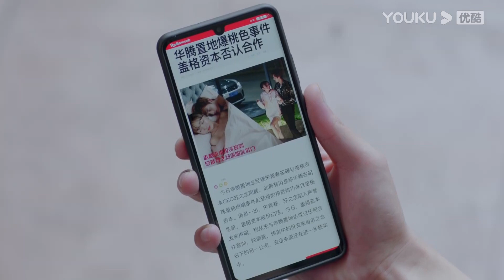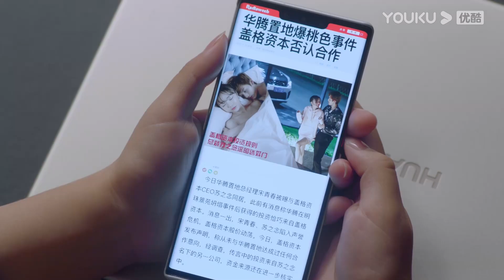Thanh Xuân, Chi Niệm lộ ảnh nóng. Công ty rơi vào khủng hoảng | Gặp Nhau Giữa Biển Người | YOUKU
[ Gặp Nhau Giữa Biển Người ] kể về câu chuyện của giám đốc đài truyền hình Tống Thanh Xuân (do Trương Hy Dã thủ vai) bất ngờ gặp phải biến cố. Với mục đích gây dựng lại sự nghiệp, cô đã ký một bản hợp đồng và phải chịu sự "dày vò" của Tô Chi Niệm (do Đặng Siêu Nguyên thủ vai). Cũng từ đó, hai người nảy sinh tình cảm và bắt đầu chuỗi ngày bên nhau ngọt ngào
★ Diễn viên chính: Đặng Siêu Nguyên/Trương Hy Dã/ Triệu Nghiêu Kha/Châu Duệ/Lương Chấn Luân/Trần Thi Mẫn
★Lịch chiếu: Phát sóng lúc 19:00 từ ngày 8/12. Member cập nhật 2 tập từ Thứ 3 đến Thứ 5 (ngày đầu lên sóng 6 tập)